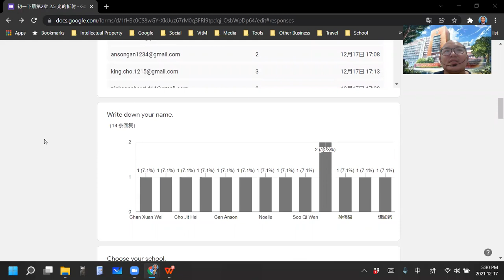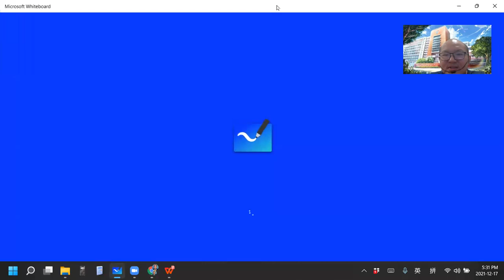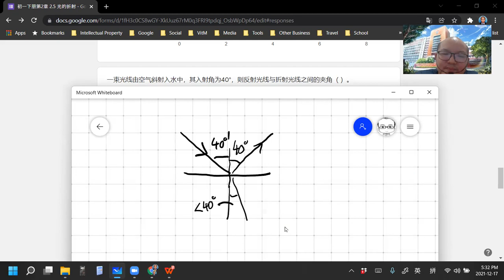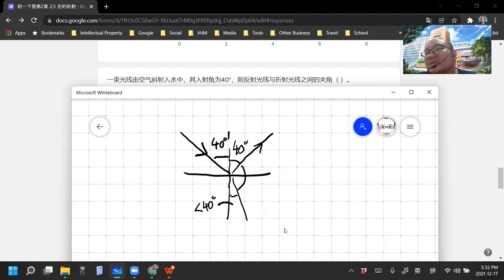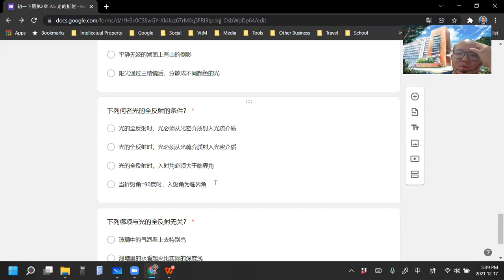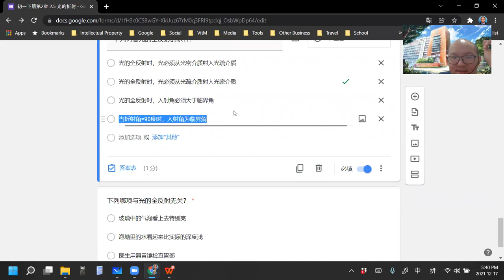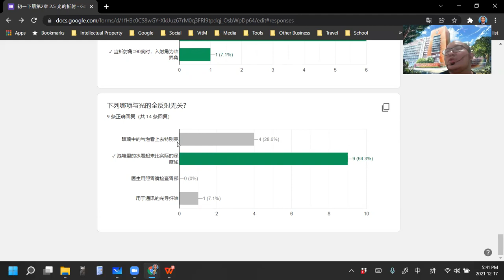2021 12 17 《网课不停歇》 初一下2 5练习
初一科学下册第2章 光与眼
2.5 光的折射